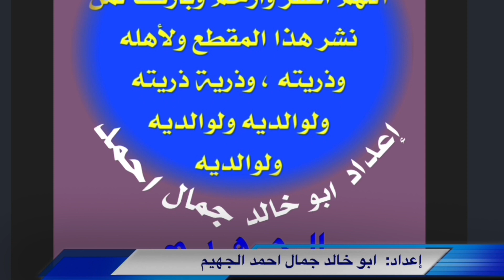صلاة الجمعة ٢٣ يونيو 2023